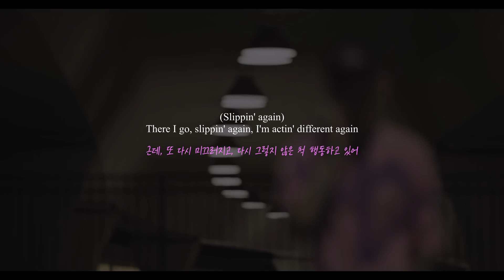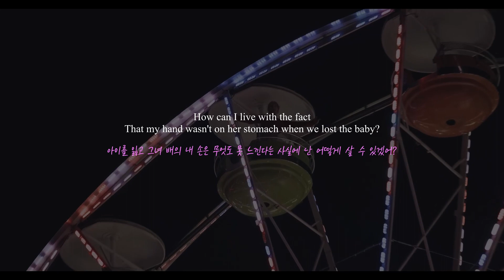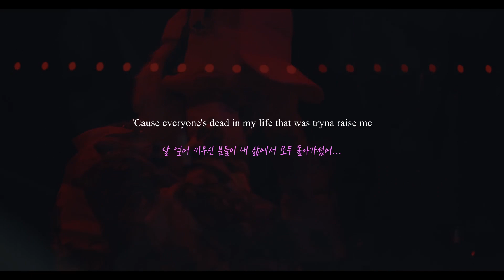dont let me go - mgk 가사 (한국어 번역)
댓글/좋아요/구독 한 번씩 들좀용!

가사 제공
: Genius Lyrics 제공

오역 혹은 피드백은 달게 받겠습니다!
(저에게 알려주시면 되겠습니다!)

더 좋은 영상을 위해 조금씩 영상 틀도 변화시키고 있습니다.
영상(미) 관련 피드백도 적극적으로 받습니다!!
감사합니다!

*** 아래 또는 영상의 가사와 함께 봐 주세요(추가 가사 해설) ***
- 00:14 Lately my ~ one time
: mgk는 Eminem과의 디스랩을 발표한 이후로 6년이 지난 현재까지도 온갖 무분별한 악플에 시달리고 있습니다. 이로 인한 자살 시도와 정신과 치료도 병행하고 있는 것으로 알려져 있습니다.

- 00:25 I had ~ one line
: mgk는 아버지가 목사님이셨지만 기독교 신앙에 매우 반항적이었습니다. 이런 일을 겪으며 교회를 찾아가게 되고, 본인의 몸을 덮고 있던 화려한 문신을 십자가 모양을 제외하고 검게 문신했습니다.

- 00:52 I was ~ another one
: 본인 스스로 쓸모없는 존재라고 느끼고 있습니다. 하지만, 본인이 받은 기회를 모두 망쳐버렸지만 자신에게 다시 기회를 준 사람들(아버지, 고모, 현 아내 Megan Fox)에게 붙잡으며 고백하고 있습니다.

- 01:00
: mgk의 어머니는 그가 9살이 되던 해에 떠났습니다. 자신을 버려두고 갔기에 용서할 수 없지만, 본인이 지금까지 한 행동을 보면 용서할 수 밖에 없다고 하는 듯 합니다.

- 01:45 My heart ~ father fought
: mgk는 어렸을 때 아버지와 폭력을 행사하면 싸운 적이 있는데 그때 갈비뼈가 부러졌었다고 합니다.

- 01:57 How can ~ the baby?
: 현 아내인 Megan Fox와 mgk 사이에서 임신한 아이를 유산한 적 있습니다(2021년).

- 02:01 I don't ~ raise me
: 엄마가 집을 떠나고 mgk를 아버지와 고모가 키웠지만, mgk가 유년 시절 매우 반항적이었습니다.

[가사]
[Intro: mgk & Elisa Jane]
Bleeding all over this shit
Can I get, uhm, like, my pants and shit?
Can I just, uhm, get, like, a little...
Like a towel?
Mm-hm

[Verse 1]
Lately my thoughts eating me alive
Laid in the bed
Thinkin' maybe the hate'll finally go away if I'm not alive
Wish I didn't listen
Just like I wish they would understand me one time
I had a breakdown and tatted my entire body except one line
Everything's just fine
(Slippin' again) There I go, slippin' again, I'm actin' different again
I see my family's reflection
Every timе I look in the cup and I sip it again
(After this ends) Tеll me, after all this ends
Will I be mentioned again? Why do I care?
If in the end, it's just me and God, like I'm Christian again (Yeah)
(Slim, bring the beat in)
Before my dad left this Earth
He made sure I took on every quality I didn't want
I was supposed to die at birth
Gave me a chance and I fucked it up, give me another one (Mm)
I've been runnin' from
Secrets I hid as a kid and I never confronted 'em
I just called ma, said I forgive her
For not bein' there when I needed one

[Chorus]
I'm comin' back, just let me go
I'm comin' back, just let me go, yeah
I'm comin' back, don't let me go

[Verse 2]
Who am I when the music stops?
And the character that I been playin'
Is really just broken and fuckin' lost?
I swear, I've been tellin' you
Over and over again in all of these songs
But they don't hear nothin' I'm writin'
'Cause they're too busy tryna write me off
And they go on and on and on
It's funny, 'cause if we just sat and talked
You'd see that it's just hard for me to be vulnerable
'Cause I blocked it off
I got trust issues, growin' up
No one was there to hear what I thought
My heart was broken like my ribs as a kid
When me and my father fought (Yeah)
I'm medicating with something that I cannot pronounce
But it's what the doctor gave me
Rehab patient, with a pen and some paper (Mm)
This psychiatrist keeps evaluating
How can I live with the fact
That my hand wasn't on her stomach when we lost the baby?
I don't got no one to turn to
'Cause everyone's dead in my life that was tryna raise me
Searchin' for someone to tell me who I really am
I don't know when I look in the mirror
Constantly dreadin' the day
That the audience might not be screaming for me anymore
The feeling of dying alone
And not leaving anything behind is my biggest fear
Kiss the person that I love
As if I'm never coming back after I leave out the door

[Chorus]
I'm comin' back, just let me go (Feelin' like)
I'm comin' back, don't let me go (Mm)
I'm comin' back, just let me go (Mm)
I'm comin' back, just let me go, yeah (Mm)